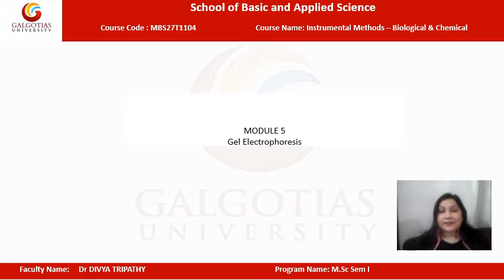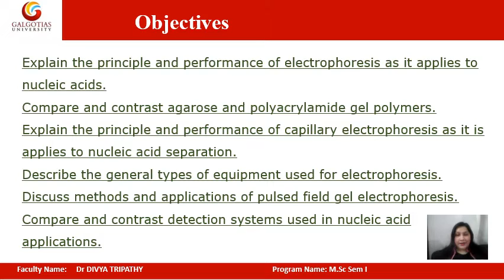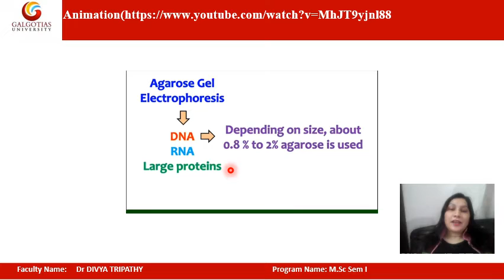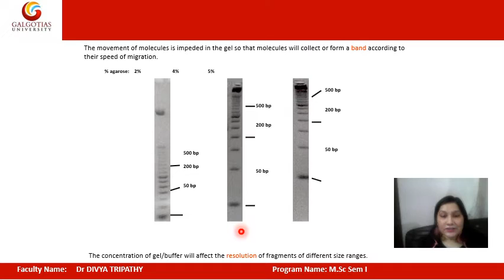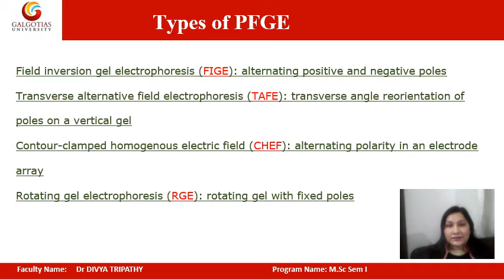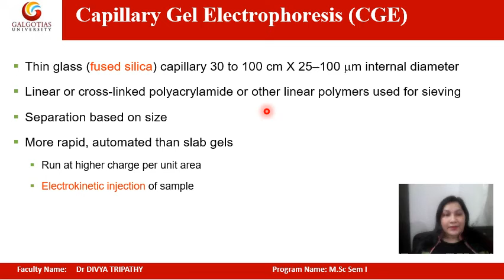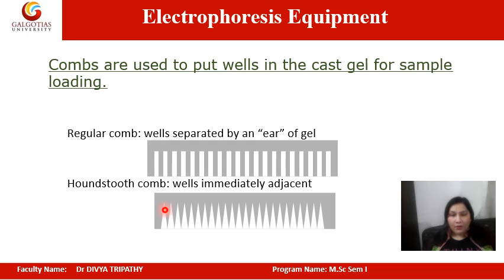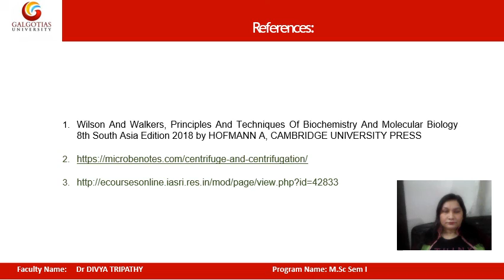MBS27T1104, Instrumental Methods – Biological & Chemical: Gel Electrophoresis